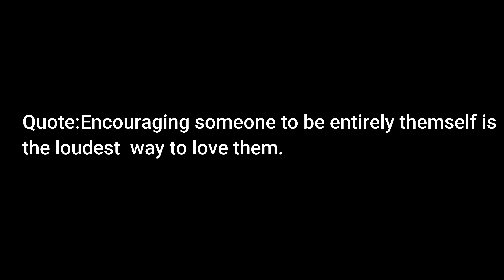Planning of a big tour and shopping